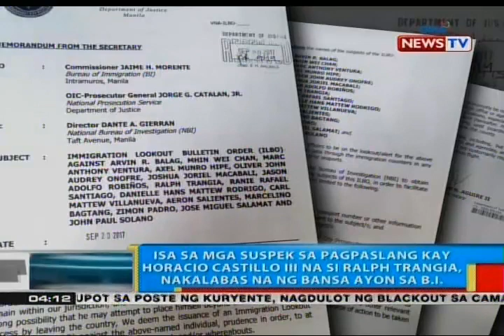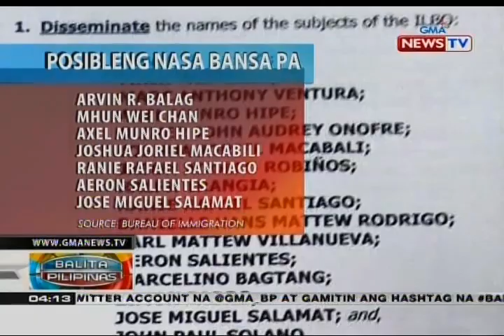BP: 1 sa mga suspek sa pagpaslang kay Atio Castillo, nakalabas na raw ng bansa